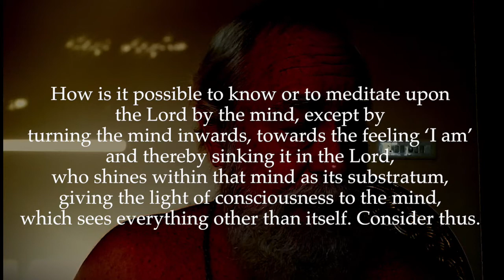Ulladu-Narpadu Verse 22: Realization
"How is it possible to know or to meditate upon the Lord by the mind except by turning the mind inwards, towards the feeling ‘I am’ and thereby sinking it in the Lord, who shines within that mind as its substratum, giving the light of consciousness to the mind, which sees everything other than itself? Consider thus."

In this verse Sri Bhagavan clearly reveals the truth that the only means by which one can know God, who is the real Self and who shines within the mind as the pure consciousness ‘I am’, is to merge the mind in Him by turning it inwards through the enquiry ‘Who am I?’

When the seeker has persisted long enough in the Quest, and the power from within has arisen and taken possession of the mind, the Heart is quickly reached; that is to say, the mind becomes reduced to the state of pure Consciousness and begins to shine steadily in its pure form, as the formless ‘I’; the Sage calls this formless Consciousness the ‘I am I’ to distinguish it from the ego-sense which has the form of ‘I am this (body)’; that implies the cessation of the ego-form; the finite ego is swallowed up by the infinite Self; with the finite ego are lost all the imperfections and limitations which beset life; desire and fear are at an end, as well as sin and accountability. The real Self was never subject to these; they belonged to the ego and they do not survive the ego.

In the Egoless State the Self abides in Its own glory; the Sage that has thus found the Self, having shed the ego, is not an individual, though he may appear as such to immature disciples and to the rest of the world.

The Sage recommends also meditation of the pure ‘I am’ or ‘I’ — ‘Aham’ — as an equivalent of the Quest. He says: “Since His Name is ‘I’, the sadhaka that meditates on the ‘I’ is taken to the Heart, the World of the real Self.”*